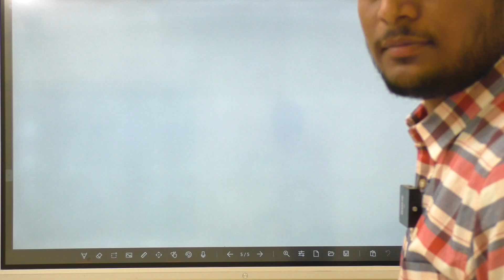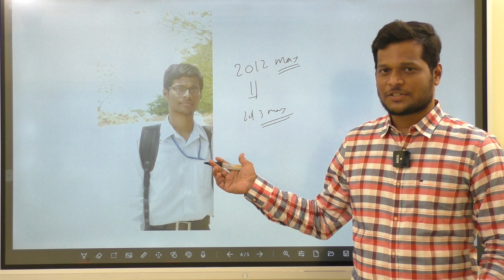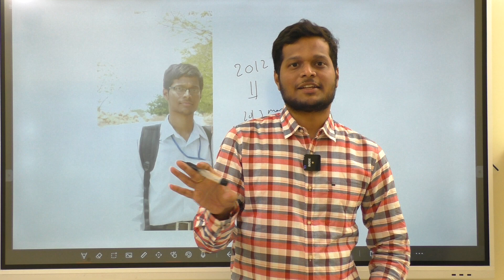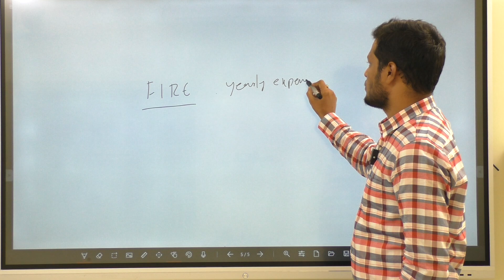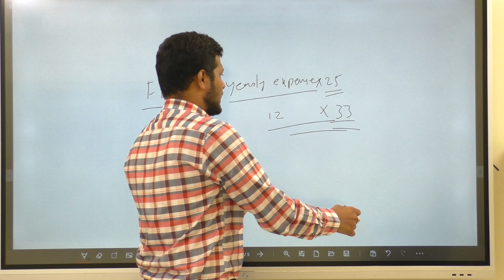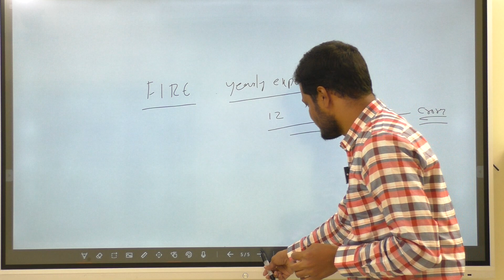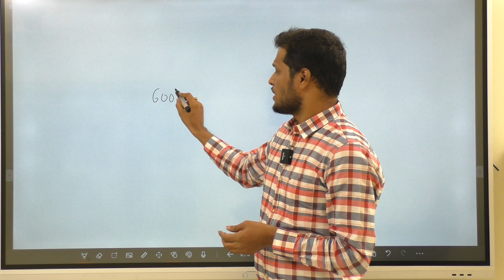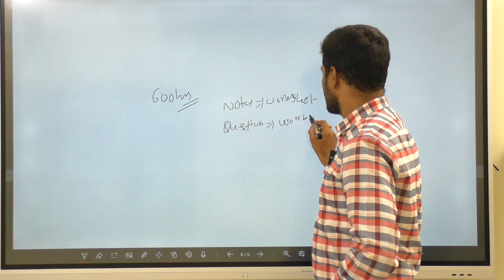33 YEARS COMPLETED ON EARTH | THANKS FOR ALL YOUR LOVE